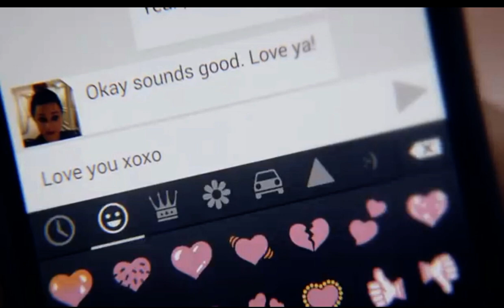Chevrolet New Roads - 2014 Olympics Sochi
As part of General Motors' TheNew campaign, debuted during the opening ceremony of the Sochi Olympics, a narrator says, "Like the old love, the new love starts with a kiss." Various clips show people proposing using the computer and texting on phones.

One clip, called Video of the Day on a website, shows a biracial male couple (Francis + Cassius) getting married in Cape Cod. (This ad was a year before the US Supreme Court made its equal marriage decision that included gay and lesbian people.)

It also features a clip of Jack Andraka, the amazing gay, 15-year-old scientist who developed a test for pancreatic cancer.

This was one of two gay-inclusive spots from Chevrolet on the Olympics opening ceremony, accompanied by an inclusive Coke commercial that made its debut during a week earlier on the Super Bowl. It is the first time any advertiser has done so during the Olympics.